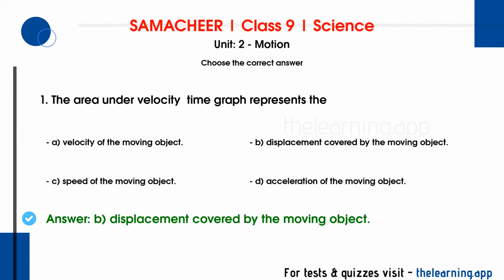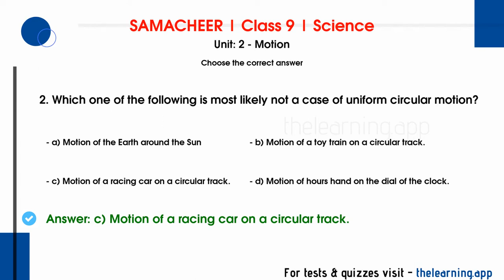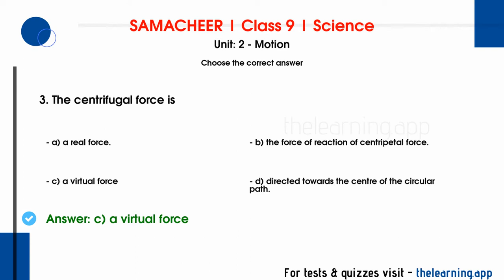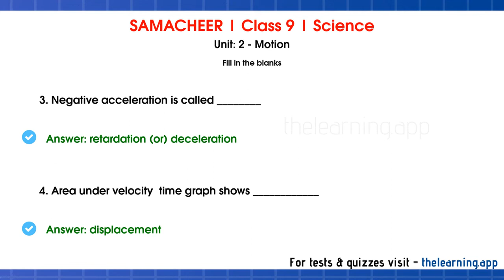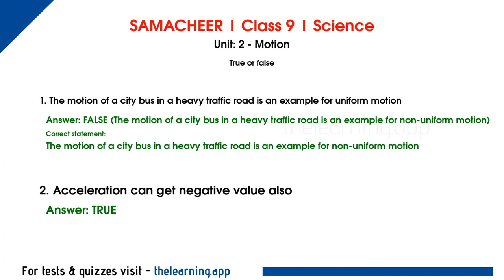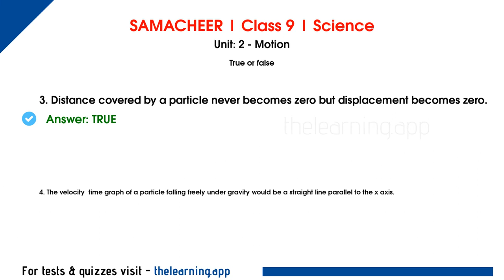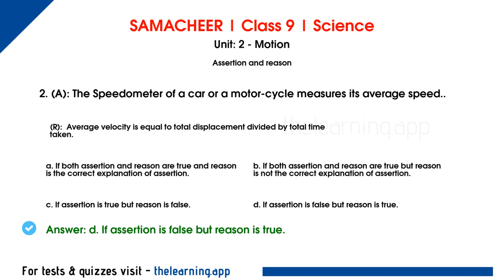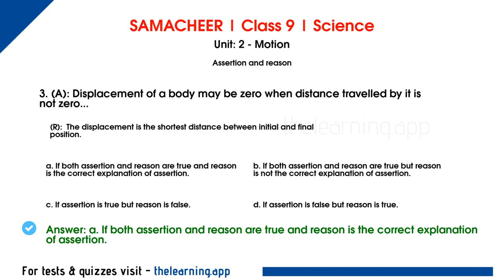Motion | Unit 2 | Class 9 | Physics | Science | Samacheer Kalvi | TNPSC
Book Back Questions & Answers, Exercises, Solutions, Tests, Quizzes, Videos and Podcasts for Class 9 | Motion| Unit 2 | Physics | Science | Samacheer Kalvi - English Medium | TNPSC

00:00 Introduction
00:12 Choose the correct answer
03:22 Fill in the blanks
05:46 True or false
03:38 Match the following
09:06 Assertion and reason

1. The area under velocity  time graph represents the

2. Which one of the following is most likely not a case of uniform circular motion?

3. The centrifugal force is

4. Speed is a __________ quantity whereas velocity is a _________ quantity.

5. The slope of the distance  time graph at any point gives __________

6. Negative acceleration is called ________

7. Area under velocity  time graph shows ____________

8. The motion of a city bus in a heavy traffic road is an example for uniform motion

9. Acceleration can get negative value also

10. Distance covered by a particle never becomes zero but displacement becomes zero.

11. The velocity  time graph of a particle falling freely under gravity would be a straight line parallel to the x axis.

12. If the velocity  time graph of a particle is a straight line inclined to X-axis then its displacement  time graph will be a straight line

13. (A): The accelerated motion of an object may be due to change in magnitude of velocity or direction or both of them... (R): Acceleration can be produced only by change in magnitude of the velocity. It does not depend the direction.

14. (A): The Speedometer of a car or a motor-cycle measures its average speed.. (R): Average velocity is equal to total displacement divided by total time taken.

15. (A): Displacement of a body may be zero when distance travelled by it is not zero... (R): The displacement is the shortest distance between initial and final position.